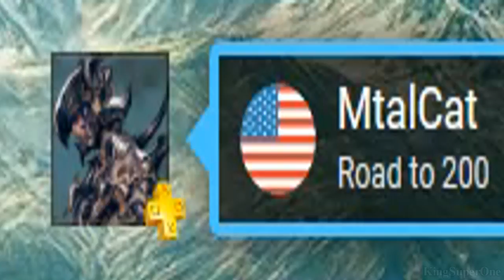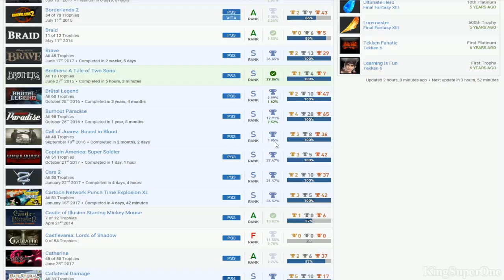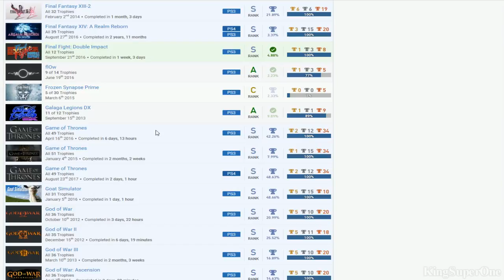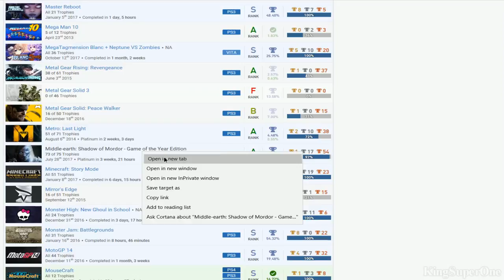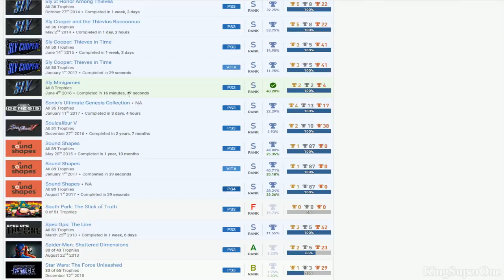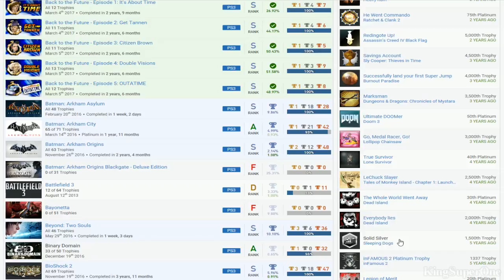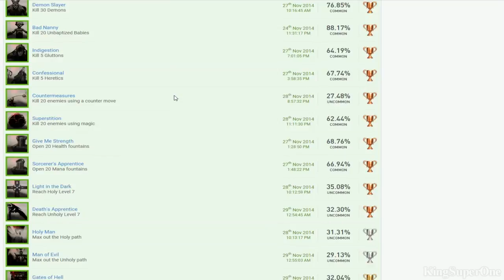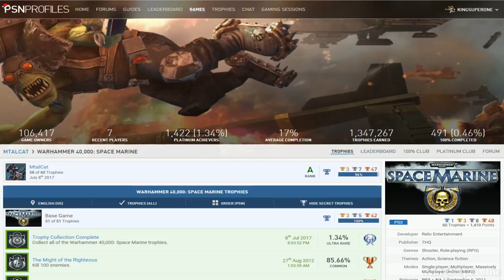MtalCat | (Bias) PSN User Trophy Review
Good:
*Warhammer 40,000 Space Marine, DOOM 3, Grand Theft Auto V, Batman Arkham Origins, Soul Calibur V, Brutal Legend, Final Fantasy XIV: A Realm Reborn, Thief, Red Dead Redemption, Call of Juarez: Bound in Blood, Zombie Tycoon II: Brainhov's Revenge, Assassin's Creed: Brotherhood, Metro 2033, Just Cause 3, The Last of Us, Lone Survivor, Batman Arkham City
*God of War & Sly Cooper Series

Bad:
*Hidden Trophies
*Play Prototype & Trine
*Resistance 2 & Guardians of Middle-earth